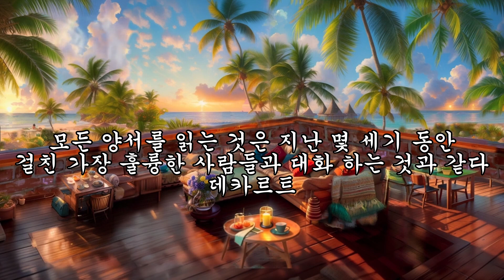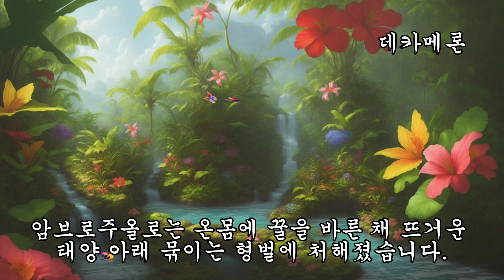[데카메론] 아내를 두고 유혹 내기한 남편 / 베르나보의 이야기 / 제2장-둘째날:아홉 번째이야기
독서논술. 독서치료. 20년 경력 미미샘이 알려줍니다.
세계의 여러 나라에 일어난 일들과 작품을 감상하는 문학 전문 채널입니다.
본 영상에서는 작품의 결말을 포함하고 있지 않습니다.

단테의 신곡과 견주는 고전의 명작이라고 불리는 '인곡'-데카메론
코로나 시대 재조명된 중세의 흑사병 시대의 100일 야화

제2장-둘째 날 이야기
아홉 번째 이야기-베르나보 로멜린의 이야기
속담-남을 속이면 자신도 남에게 속는다